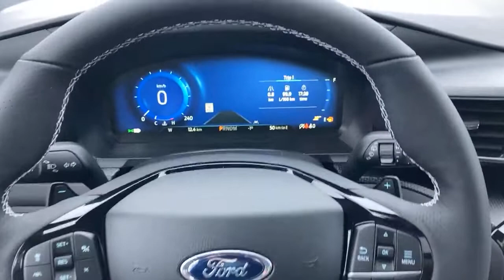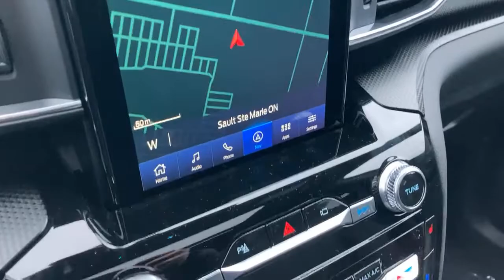New 2022 Ford Explorer ST Fully Loaded 400HP 3.0L Ecoboost Engine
Hello every one welcome to my channel.do you want to buy & sale some thing please watch my video.my channel made video about how to buy and sale every thing.New 2022 Ford Explorer ST Fully Loaded 400HP 3.0L Ecoboost Engine.